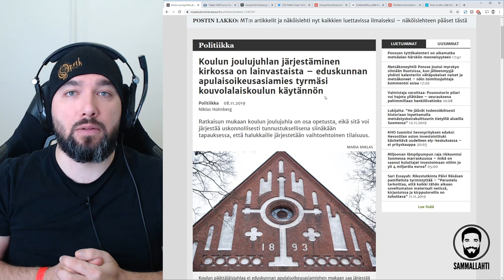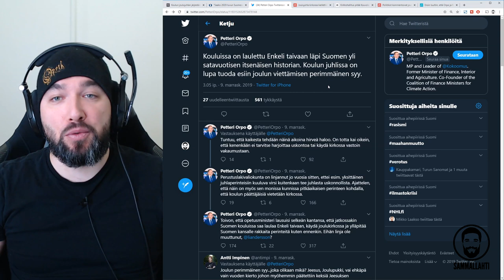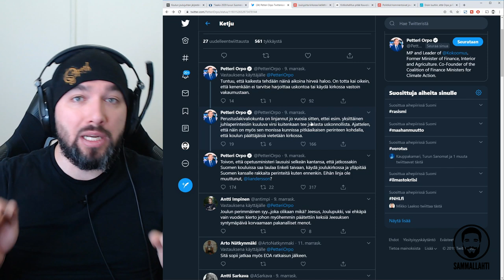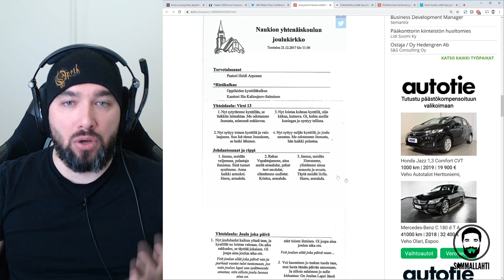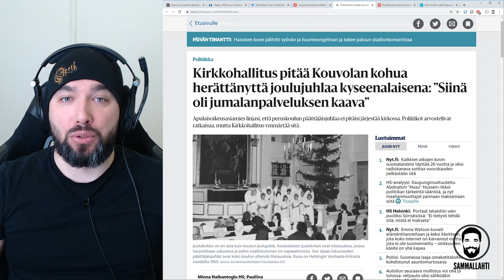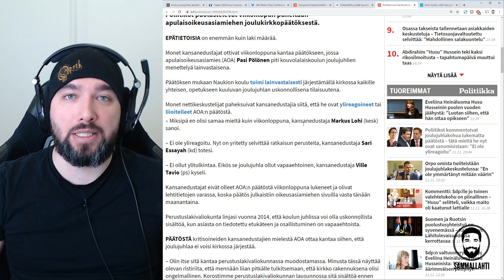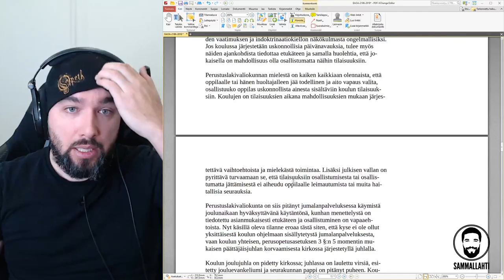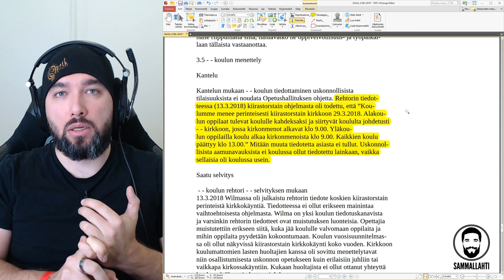Uskonnonvapaus vs. perinteet - Uskonto ei kuulu koulun joulujuhlaan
Viime viikolla nähtiin taas eräänlainen farssi, kun eduskunnan apulaisoikeusasiamies päätti Kouvolalaisen koulun järjestämän joulujuhlan rikkoneen uskonnonvapauslakia. Itselleen tärkeistä perinteistä huolestuneet poliitikot ryntäsivät vaatimaan, että julkisen sektorin tulee jatkossakin kasvattaa lapsen uskoon, johon vanhemmat itse ovat liian laiskoja lapsiaan kasvattamaan.

Toisin sanoen, moni poliitikko reagoi selkäytimellään päätökseen, jonka sisällöstä heillä ei ollut tarkkaa tietoa.

Mitä todellisuudessa oli tapahtunut? Koulun joulujuhla järjestettiin kirkossa, missä puolestaan järjestettiin jumalanpalvelus pitkän kaavan mukaan. Koulu ilmoitti vaihtoehtoisesta ohjelmasta, eli matematiikan tehtävien teosta, puuttellisesti ja on aikasemmin jättänyt ilmoittamatta kokonaan. Koululaitoksen resursseja siis käytettiin lasten osallistamiseksi tunnustukselliseen uskonnon harjoittamiseen. Se on lain mukaan kiellettyä ja moraalifilosofisesti tuomittavaa.

Toisin sanoen, enkeli-virsiä ei ole kielletty eikä kristinuskoa julistettu laittomaksi, kuten osa kärkipoliitikoista jo ehti aprikoimaan. Calm yo tits.

Muista tsekata mun muut somet ja hyppää mukaan keskusteluun!